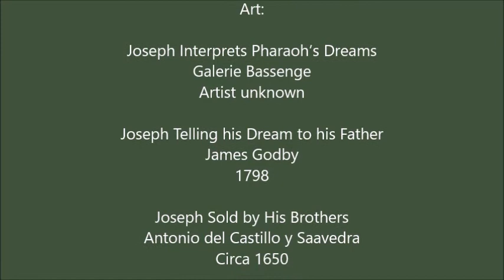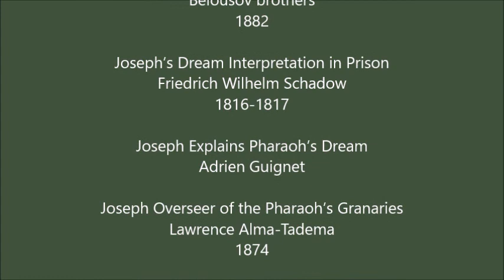Bible Character: Joseph, son of Jacob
Bible character Joseph, son of Jacob, is featured in the final 14 chapters of the Book of Genesis. God had big plans for Joseph.

Dan Daly, S.J., is a Jesuit priest, administrator, one-time professor of accounting and economics, preacher, retreat director, and storyteller. Look for his new book, Jesus and the Barbecued Fish Breakfast, available in October 2021.